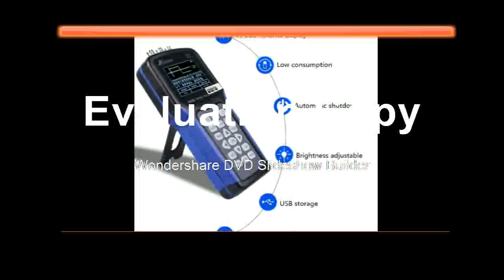Find it Handheld thermal camera imagerinfrared thermometer temperature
Display Type:DigitalUsage:IndustrialDisplay Size:1.9 Inches & UnderStyle:HandheldPower Type:AAA BatteryMax Measuring Temperature:49°C & UnderModel Number:HT-02DTheory:infrared thermal imagerDisplay:2.4inch color displayResolution:32X32Total pixel:1024 pixelTemperature range:-20C-300C